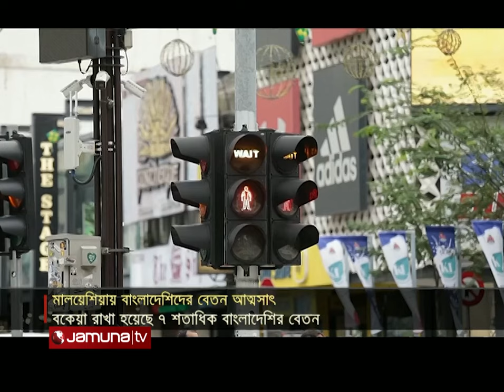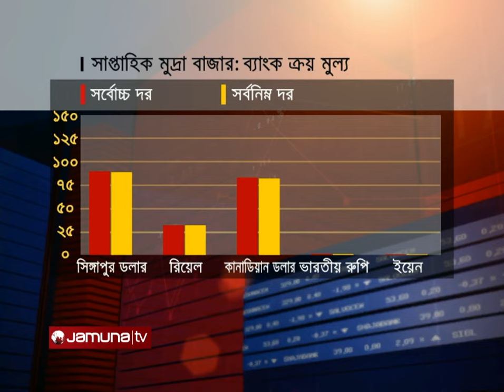প্রবাসে বাংলাদেশ | Probashe Bangladesh | 18 May 2024 | Jamuna TV